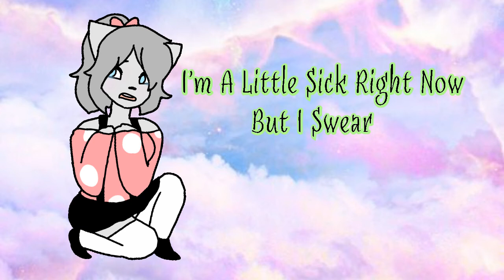Cut My Hair Meme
I'm sorta proud of this. I stayed up for a few hours to make this and I like it. Also I will kill someone if I have to listen to this song ever again.